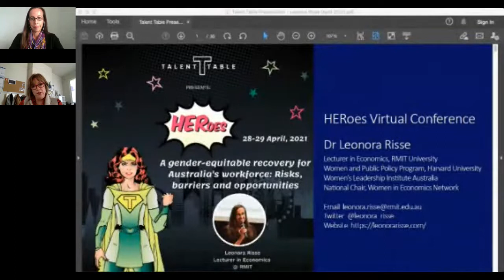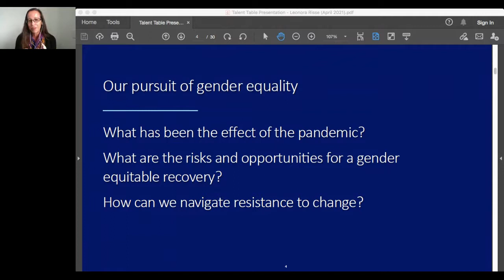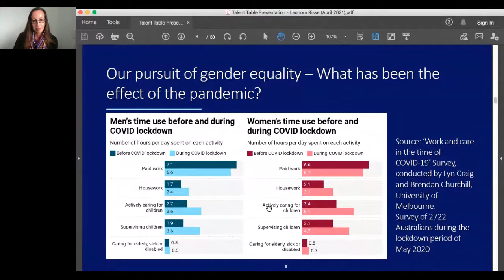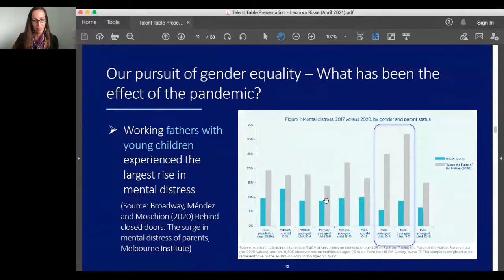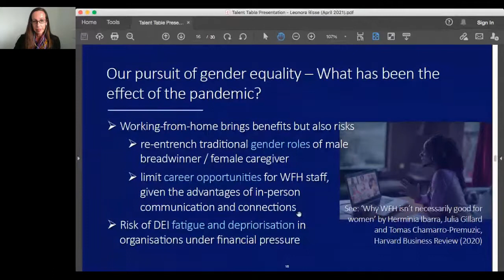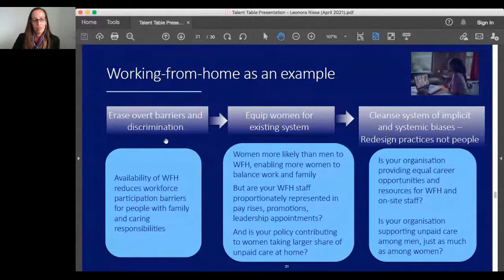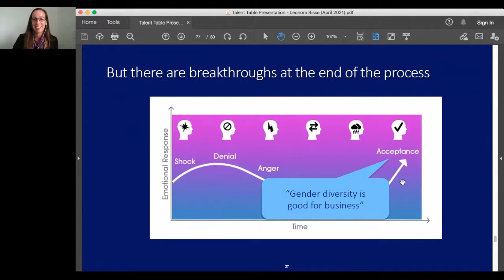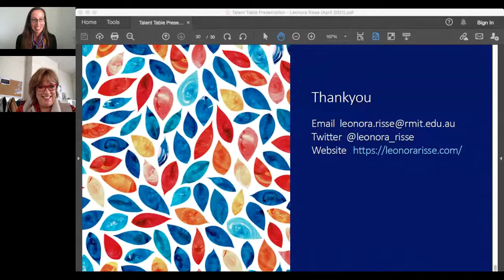A gender-equitable recovery for Australia's workforce: Risks, barriers and opportunities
HERoes 28 April 2021   Dr Leonora Risse

"This presentation will look at the data and research to understand what has been happening in Australia's workforce during the pandemic, applying a gender lens to detect the ways that women have been impacted differently to men.
The presentation will consider the ways that the shift towards working-from-home brings benefits but also potential risks to gender equality goals.
To help equip individuals and organisations to sustain their commitment to gender equality goals - and in light of broader issues surrounding the treatment of women in politics, government, and leadership currently under the spotlight in Australia - the presentation also offers a framework to understand resistance against equality initiatives and how to navigate these barriers."